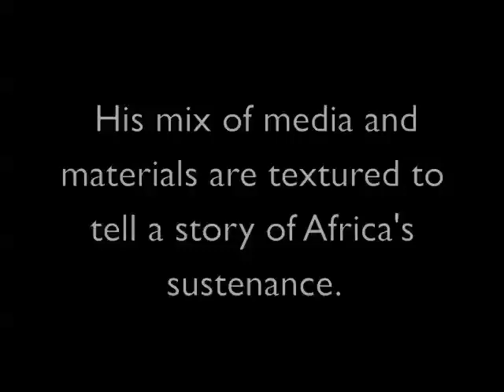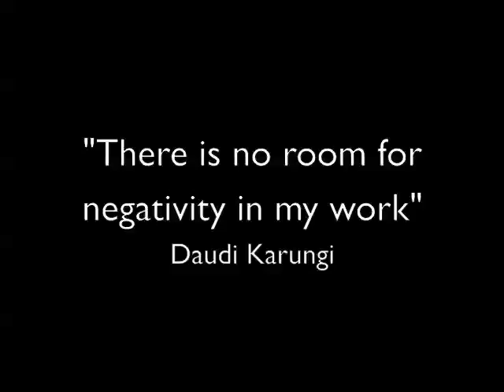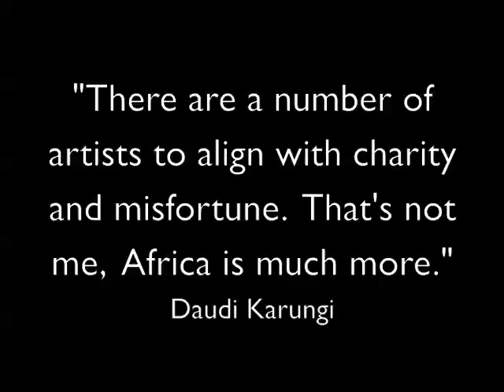Retrospective on Daudi Karungi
Meet Daudi Karungi artist.  Born in Kampala, Uganda